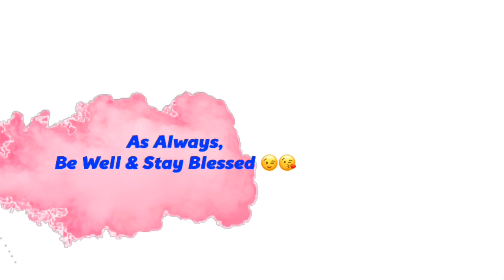How its made: Hot Process Liquid Soap Making From Scratch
In this video I will be making hot process liquid soap with lye from scratch and you will get to see how its made from start to finish. I swapped my potassium lye for sodium lye and as you can see it gave me a beautiful liquid soap.

SEND ME MAIL:

Deborah Rock
1992 Morris Ave

OTHER LIQUID SOAP MAKING VIDEOS

FOLLOW + SHOP + SUPPORT + HERE: _

IT'S AT NO COST FOR YOU TO CLICK ON THESE LINKS, HOWEVER SHOULD YOU CHOOSE TO PURCHASE FROM ONE OF THESE LINKS I WILL RECEIVE A SMALL COMMISSION THAT WILL HELP ME TO CONTINUE TO MAKE VIDEOS FOR THIS CHANNEL. PURCHASING REALLY DOES HELP ME OUT BUT IT IS DEFINITELY **NOT**REQUIRED. THANK YOU ALL FOR YOUR CONTINUED LOVE AND SUPPORT!!!